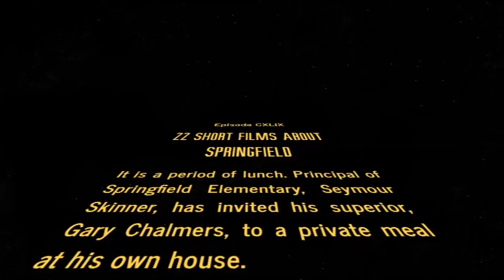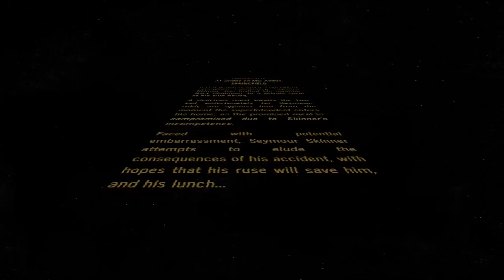Steamed Hams but it's voiced by Battle Droids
An elegant rendition...for a more civilized age.

(pardon the period of silence i'm a dumbass)